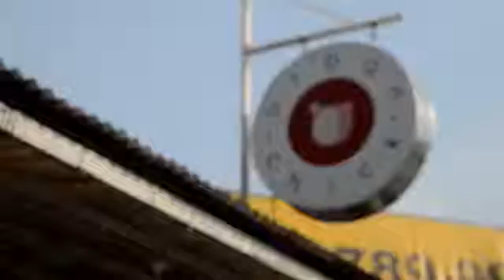SunDATE in Maginhawa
This is a sneakpeek of a much longer video we're releasing on Saturday. See you around, guys!

EveryDatePH Team